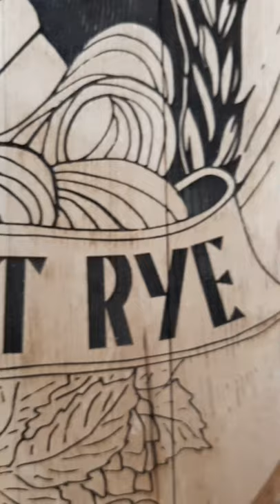Laser Etching on Oak Barrels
Artcom Fabrication

Services:
⚫️ 3D Printing
🔵 Signage
🔴 Design
⚫️ Cutting
🔵 Etching & Engraving
🔴 Fabrication